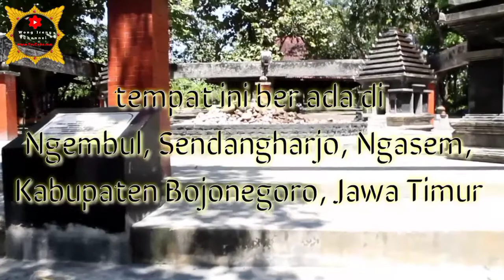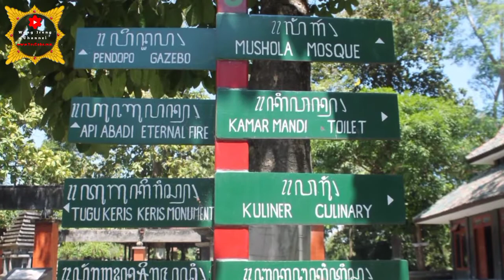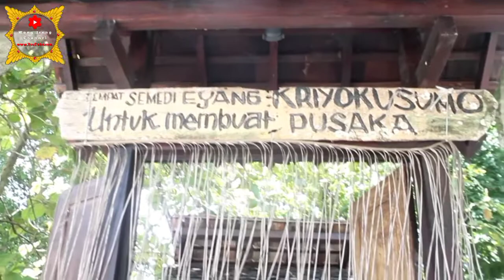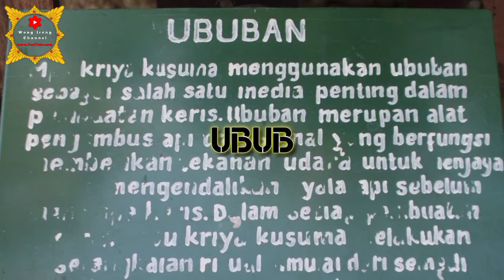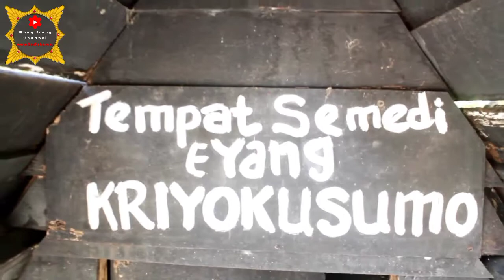Kayangan Api..Petilasan dan Tempat pembuatan Keris Eyang Empu Supo (Mbah Kriyo Kusumo)..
Kriyo Kusumo nama lain dari Eyang Empu Supo yang merupakan tonggak sejarah diera Majapahit... beliau adalah salah satu Murid dari Sunan Kalijaga ...

mari kita simak video di atas...

trima kasih...